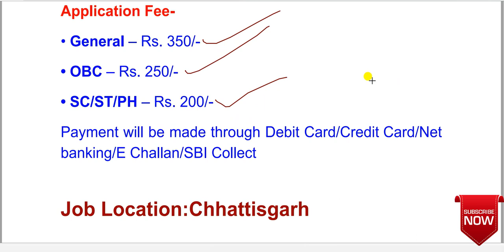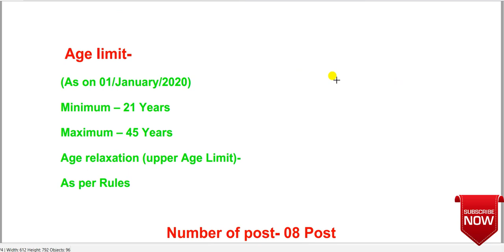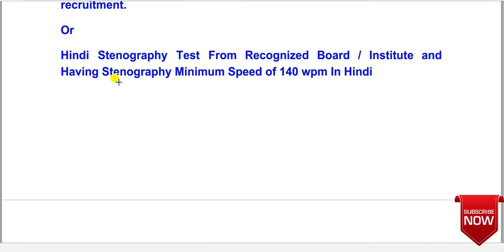विधानसभा रिपोर्टर भर्ती 2020 | Latest Reporter vacancy | Chattisgarh Vidhan sabha Reporter vacancy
Hi
Chattisgarh Vidhan sabha Reporter vacancy 2020 Notification syllabus and selection process full details.
chhattisgarh mein job chahiye,
chhattisgarh driver job,
chhattisgarh factory job,
chhattisgarh police job,
chhattisgarh jobs,
chhattisgarh government jobs 2020,
sarkari job chhattisgarh 2020,
chhattisgarh sarkari job,
job today chhattisgarh,
chhattisgarh job vacancy 2020,
chhattisgarh choli joban 5 kilochhattisgarh job 2020,
chhattisgarh driver job,
chhattisgarh factory job,
chhattisgarh police job,
chhattisgarh jobs,
chhattisgarh sarkari job,
job today chhattisgarh,